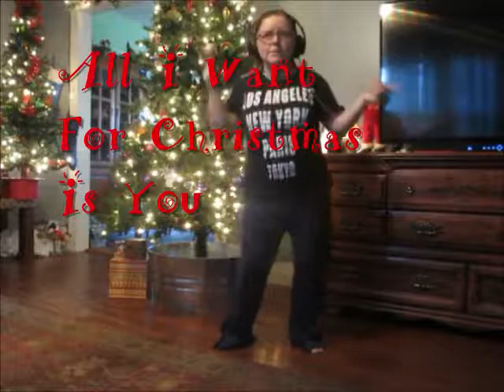Christmas Songs With Noise Canelling Headphones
~Let's all have a laugh because I can't count or sing!

 ~Vlog Channel: MilesOfSunshineVlogs